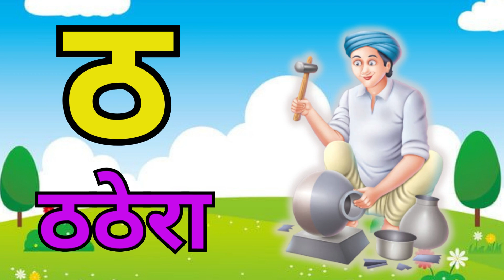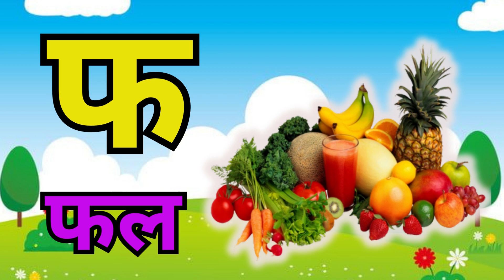क से कबूतर, ख से खरगोश, ग से गमला, k,kha,g,gha, हिंदी वर्णमाला, अआइईउऊ, हिंदीस्वरब्यंजन, क, ख, ग, घ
हिंदी वर्णमालागीत
हिंदी स्वरब्यंजन
हिंदी बालगीत
बालगीत
vanshukidstv
हिंदी वर्णमाला गीत
हिंदी वर्णमाला